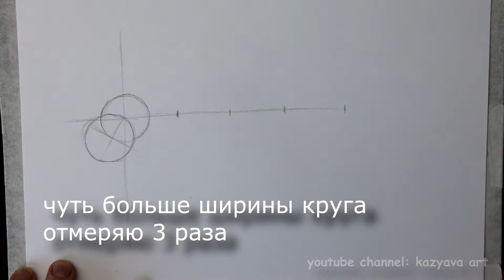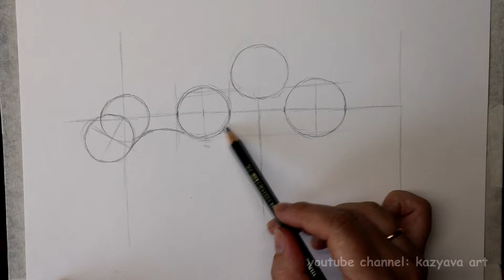Как нарисовать дракона СМЕРТОХВАТ карандашом. Как приручить дракона 3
В этом видео я покажу поэтапный урок Как нарисовать дракона СМЕРТОХВАТ карандашом.
Такой рисунок сможет нарисовать любой, главное терпение и желание.
Отмечайте меня тегом kazyavaart в любой соц. сети, я увижу и отмечу ваши рисунки.